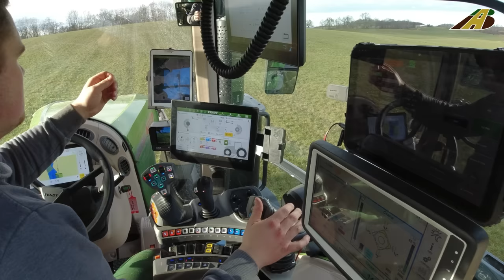Gülle fahren Verschlauchung Traktor Fendt 1050 & Agrometer SR 1500 Hohen Luckow Landwirtschaft Kühe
Profis im Einsatz. Gülle, Gärreste bzw. Substrate fahren 2023 auf den landwirtschaftlichen Flächen vom Betrieb Gut Hohen Luckow. Gezeigt wird die Ausbringung von Wirtschaftsdünger ( hier Gärreste aus einer Biogasanlage bzw. Gülle vom Milchviehbetrieb mit Traktor Fendt ONE 1050 Vario mit der einzigen TANDEM Verschlauchungshaspel SRS 1500 von Agrarmeter mit angebautem 18m Trac Pack Schleppschuhverteiler von Bomech. Gefahren wird auf Ackergras.
Diese Gülletechnik wird für auch die Ausbringung von Gülle, Gärsubstrat und Fruchtwasser eingesetzt.
Gülle = Urin und Kot von landwirtschaftlichen Nutztieren z.B. aus der Schweinehaltung oder Rinderhaltung.  Substrat, Biogassubstrat bzw. Gärreste entstehen in einer Biogasanlage.

Slurry professionals in action. In 2023, liquid manure, fermentation residues or substrates will be transported to the agricultural areas of Gut Hohen Luckow. The application of manure is shown (here fermentation residues from a biogas plant or liquid manure from a dairy farm with a FENDT 1050 ONE tractor with the only TANDEM hose reel SRS 1500 from Agrarmeter with an attached 18m Trac Pack trailing shoe distributor from Bomech. Driving is on field grass
This manure technology is also used for spreading manure, fermentation substrate and fruit water.
Slurry = urine and faeces from farm animals, e.g. from pig or cattle farming. Substrate, biogas substrate or fermentation residues are produced in a biogas plant.

Modern agriculture - domestic agriculture

Kenntnisnachweis zum Aufstieg von unbemannten Luftfahrtsystemen ist vorhanden.

Mecklenburg-Vorpommern / Ostsee / Deutschland - Fahrzeuge und Maschinen in der deutschen Landwirtschaft - Lohnunternehmen - Agrarwirtschaft - Gülle fahren 2024 startet wieder am 1. Februar

Proof of knowledge of the rise of unmanned aircraft systems is available.

Mecklenburg-Western Pomerania / Baltic Sea / Germany - Vehicles and machines in German agriculture - Contractors - Agriculture - Manure New Year's Eve 2023 started on February 1st

Germany - Vehicles and machines in German agriculture - Agriculture - Güllesilvester 2023 started on February 1st

Monster machine! One of the largest slurry technology.

Bauern und Bauernhof

Erntemaschinen, wie Mähdrescher bei der Getreideernte, Rübenroder bei der Rübenernte und Maishäcksler beim Mais häckseln bzw. Feldhäcksler im Einsatz haben auch jeweils eine eigene Playliste bei AgrarBlick. Fotos vom Gespann siehe Facebook oder Instagram "AgrarBlick"

Special machines in agriculture today.